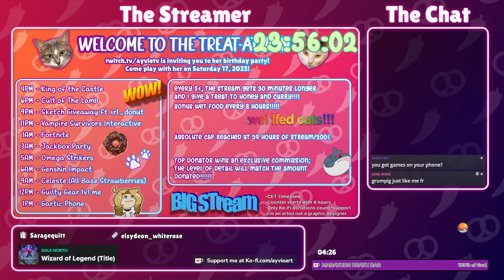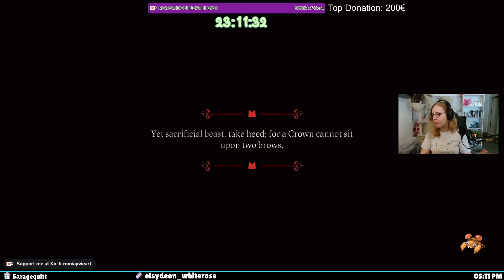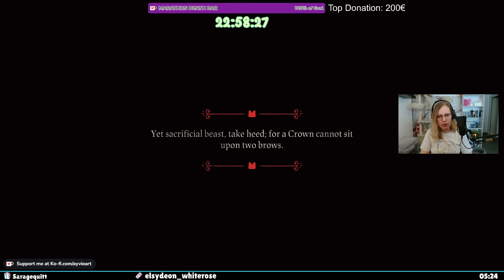TREAT-ATHON #1 | Intro + Cult of the Lamb (kinda)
Originally streamed on June 17, 2023